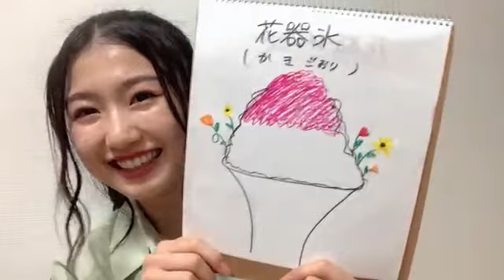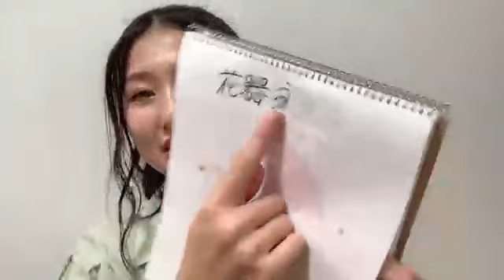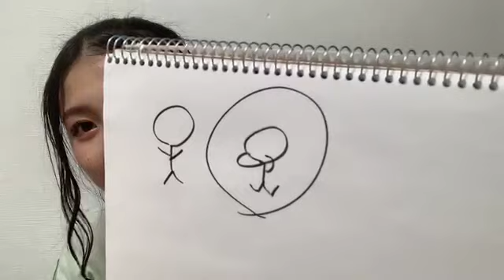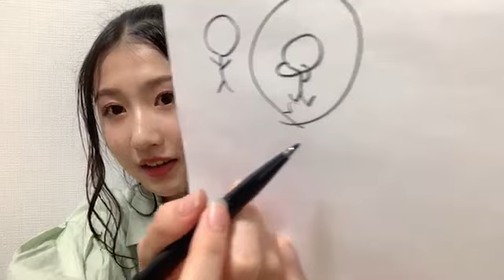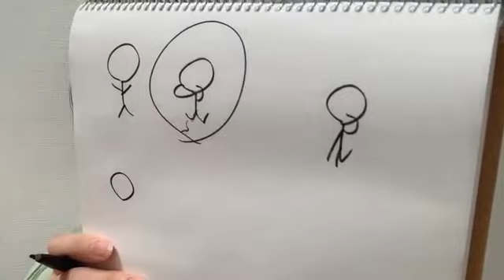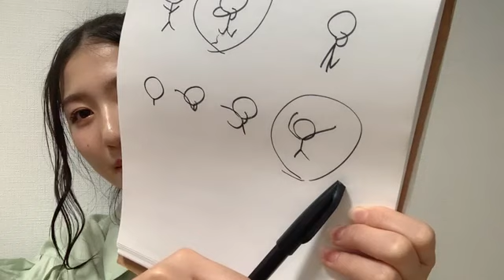塩月 希依音（NMB48） 2023年07月30日 20時45分57秒